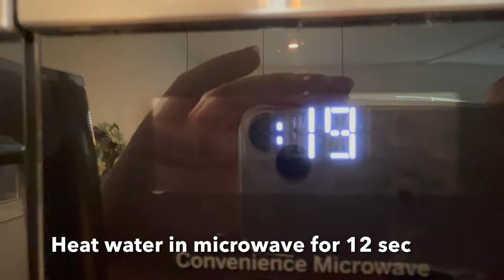Bread (Short 1min) yeast bread, 3x rise & 500F in "Dutch Oven" for 20 min& recipe in description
Recipe

3/4 cup flour to glass bowl
1/2 tsp salt
1/3 cup warm water 112F
1 tsp active dry yeast
Mix, air fold, cover, rise
Add 1tbsp sugar to dough, air fold, cover, rise
Sticky dough now, transfer to parchment paper, let rise 1 hour

Heat dutch oven to 500F, remove & load dough on parchment
Bake 20 min inside covered dutch oven to steam bake for nice crust
Let rest at least 20 min before cutting

Be very careful with the dutch oven heated to 500 F
Wear heat protective hot gloves to protect hands
Careful of heat blast when opening oven

Enjoy your fresh baked bread :)